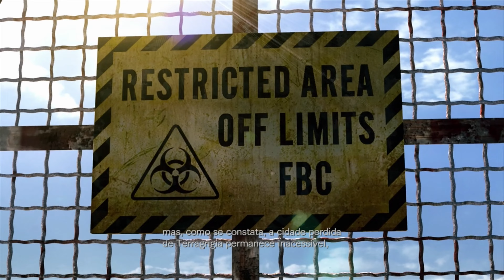Resident Evil: Revelations Primeira meia Hora Wii U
Resident Evil: Revelations, conhecido no Japão como Biohazard: Revelations (バイオ ハザード リベレーションズ Baiohazādo Riberēshonzu), é um videojogo de Survival Horror para Nintendo 3DS. O jogo é uma spin-off canônica de Resident Evil  e foi desenvolvido e publicado pela Capcom. Foi lançado a 26 de janeiro de 2012 no Japão, 27 janeiro de 2012 na Europa e 7 de fevereiro de 2012 na América do Norte.[3] Sendo um dos muitos a suportar o periférico Circle Pad Expansion.
Tendo ganhado um remaster em HD em maio de 2013 para Xbox 360, Wii U, PS3 e PC. E relançado em 1080p para PS4 e Xbox One em 29 de agosto 2017 e posteriormente para Nintendo Switch.
O jogo faz referencia a Divina comedia de Dante Alighieri